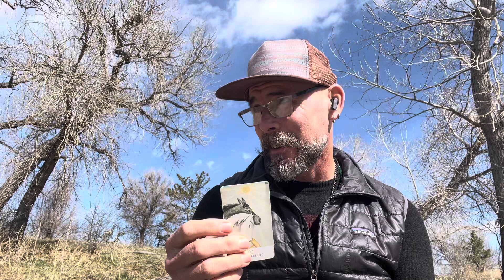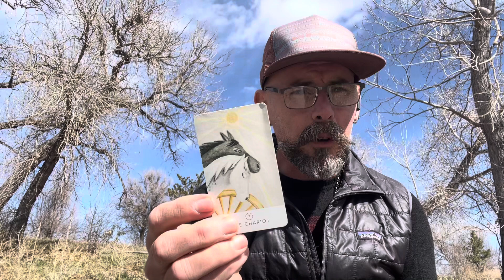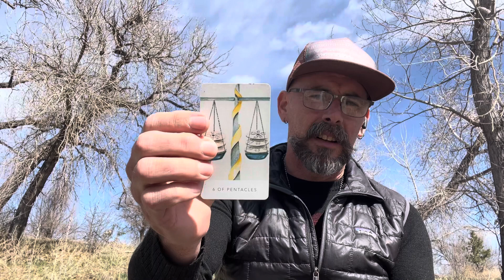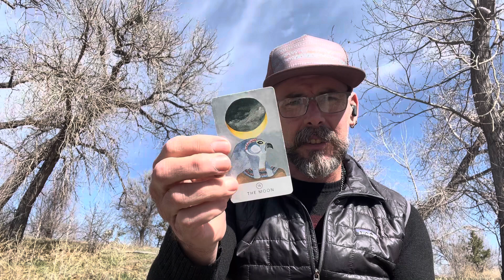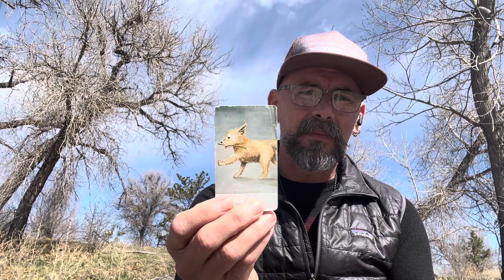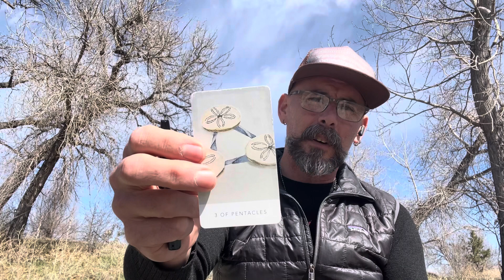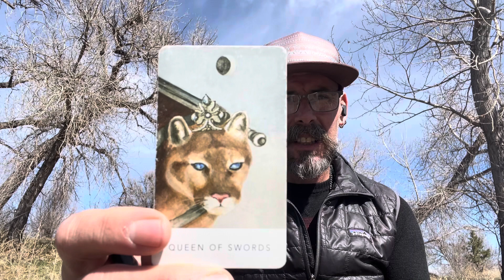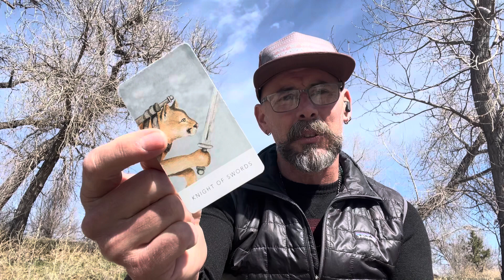Happy Friday Tarot Card Reading for Libra ♎️